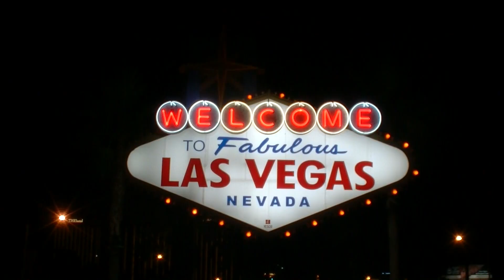MICHAEL SCHENKER PART 2